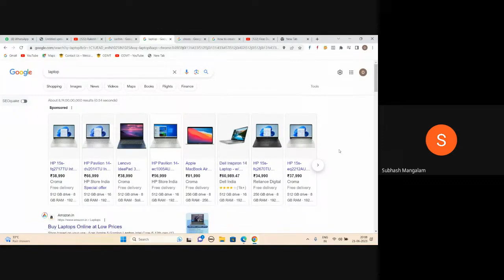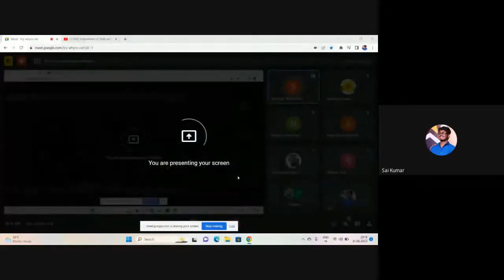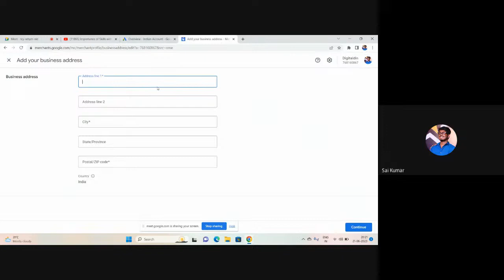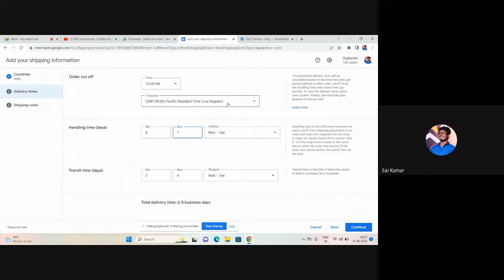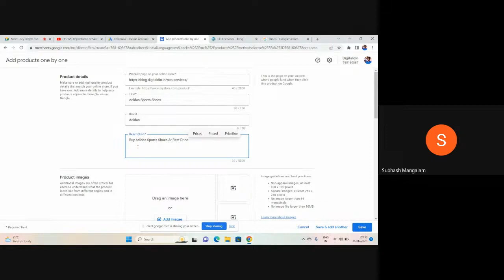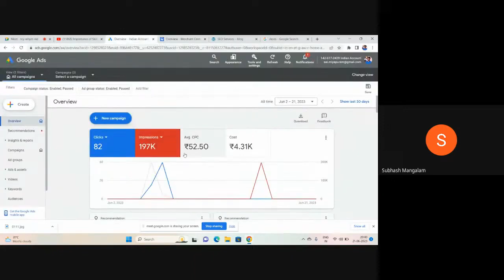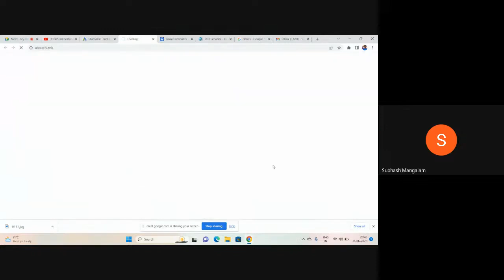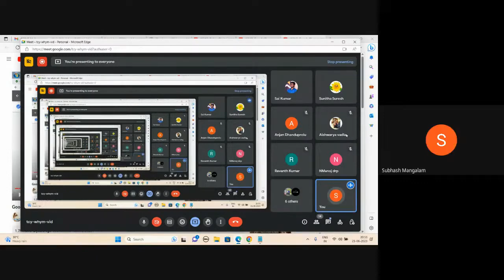Google Ads Shopping Network Campaign ఎలా క్రిఎట్ చేయాలి తెలుసుకోండి తెలుగు లో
00:00:00 Introduction
00:00:52 What is Shopping Ads
00:02:36 Google Merchant Centre
00:08:05 Tools and Settings
00:08:17 Google Merchant Centre Account
00:13:30 Adding Address
00:15:05 Linking Website with Google Merchant Centre
00:22:12 Adding Products
00:32:56 Linking Google Merchant Centre to Google Ads
00:40:15 Creating Campaign